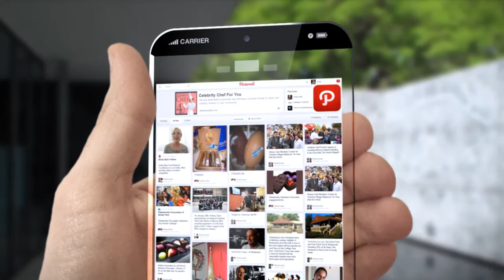Executive Chef Jason Schofield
Chef Jason Schofield is a nationally-known restaurant consultant with nearly two decades of experience in high-end hospitality operations and restaurant management.  As owner of Schofield Restaurant Group, Chef Schofield oversees all of the company’s consulting and talent placement services, working directly with clients to ensure their success in the restaurant business.

A self-taught chef, Schofield became interested in a culinary life at a very early age, when dining out with his father became one of his fondest childhood memories. He quickly became adept at crafting elaborate meals for his family, cooking his first complete Thanksgiving dinner at 14 years of age. Upon leaving home, Schofield immersed himself in the industry, working at Café Firenze, Rattlefish Raw Bar & Grill and Caprese Bistro before joining the Sportservice division of the Delaware North Company, where he experienced commercial foodservice on a grand scale, supervising all concessions and catering at the New Meadowlands Stadium in East Rutherford, New Jersey. Returning to Florida full-time in 2011, Schofield joined the Hennessey & Coyle restaurant group as executive chef, overseeing Orlando’s White Wolf Café and establishing Wolfie’s PizzaMia, where he pioneered an ambitious program of handmade pastas, fresh-baked breads and house-made charcuterie.

Since leaving Hennessey & Coyle in 2014, Chef Schofield has dedicated himself to the establishment of Schofield Restaurant Group as a premier consultancy for hospitality businesses and elite private clients throughout the United States. When not at a client site, Chef Jason Schofield divides his time between Tampa and New York’s Hudson Valley.